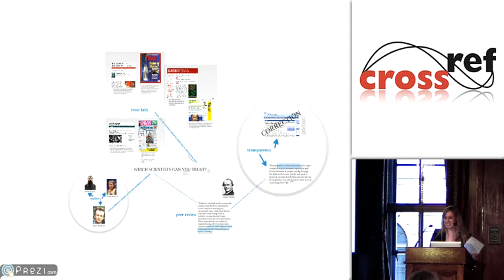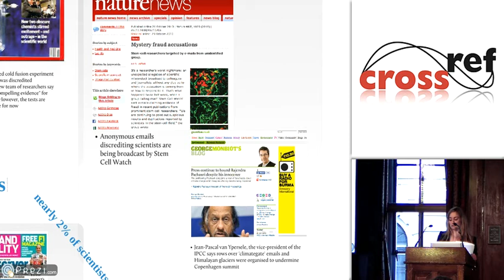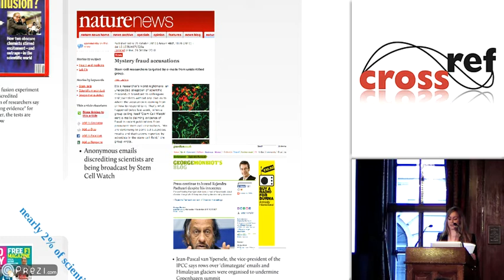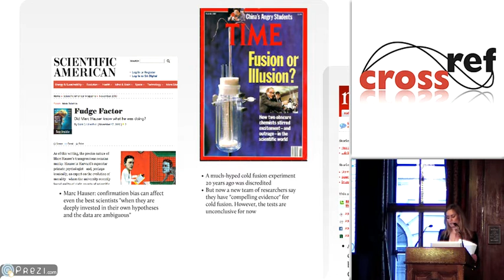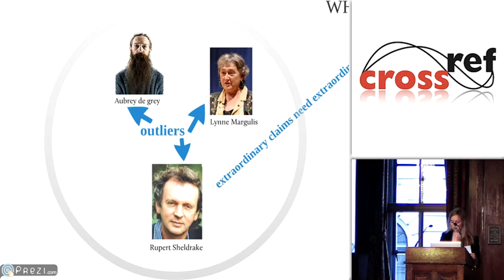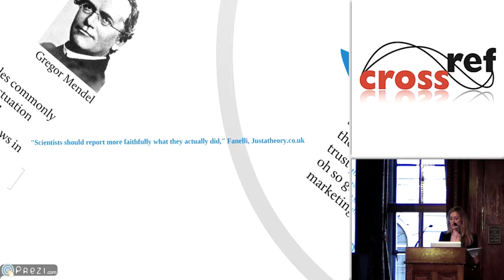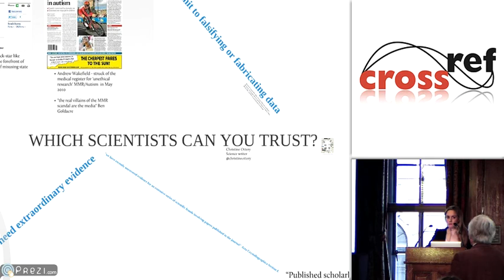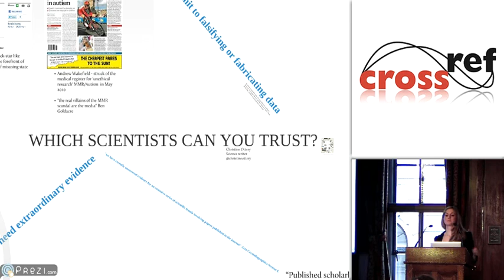Which scientists can we trust?